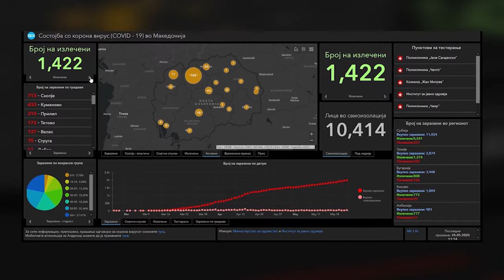37 новозаболени, позитивен еден од вработените во старечки дом во Скопје